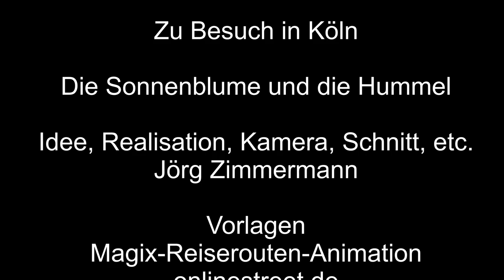Die Sonnenblume und die Hummel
Eine Hummel lässt sich nieder auf einer Sonnenblume, lässt es sich schmecken.

Musik: Mit Ausschnitten aus ‚Hungarian Rhapsody No. 2‘ (by Liszt) von Franz Liszt

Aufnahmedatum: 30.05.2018